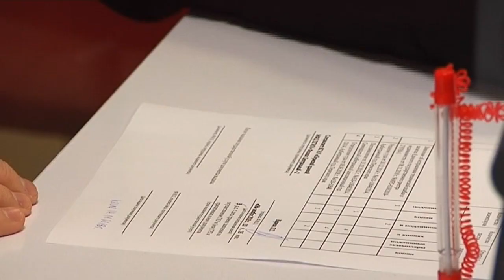Ненормированный рабочий день